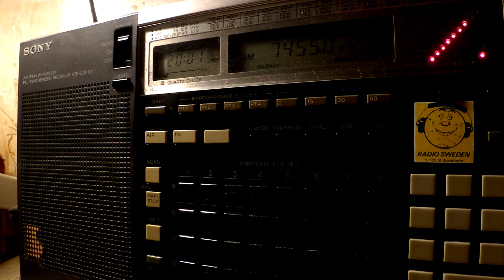09 03 2017 Denge Kurdistan in Kurdish to WeAs 2000 on 7455 on 7455 Grigoriopol